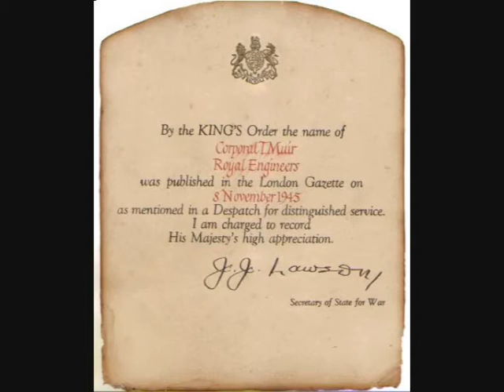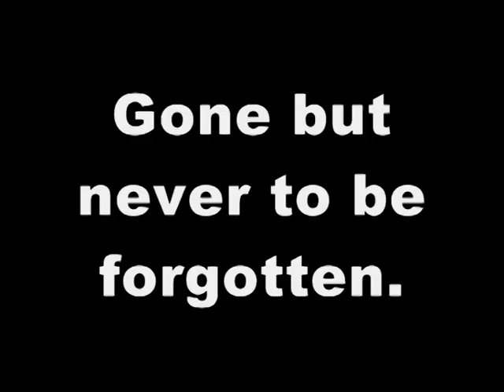Sergeant Thomas Muir (Royal Engineers)